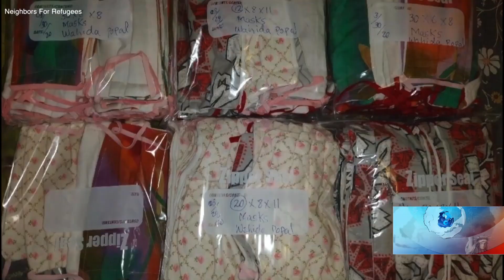بیمار شفایافته از بیماری کووید ۱۹ برای پرسنول طبی ماسک تهیه می کند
سالم عزیزی یک تن از جوانان افغان باشنده حومه نیویارک که به بیماری کووید ۱۹ مبتلا شده بود اکنون بعد از کار روزانه اش برای کادر طبی شفاخانه های نیویارک ماسک می دوزد تا اینگونه از خدمات آنان قدردانی کند.